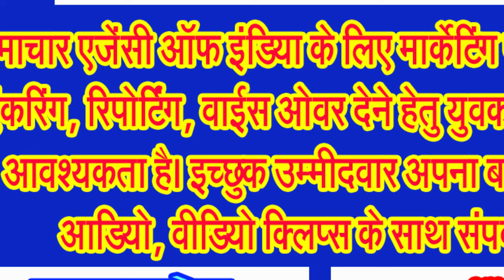परंपरागत उल्लास व धर्मभाव से शिव की नगरी में निकाली गई खाटूश्याम महाराज की झंडा यात्रा